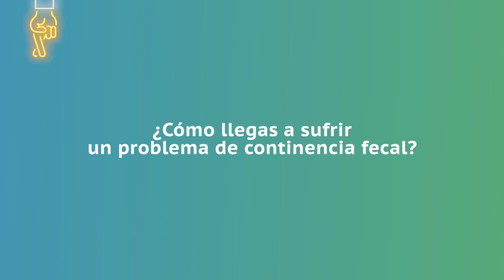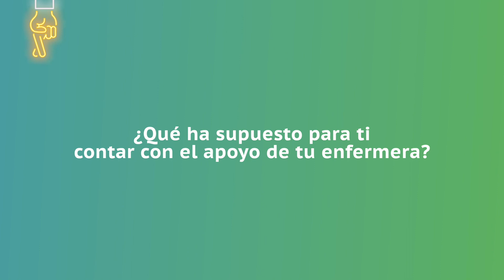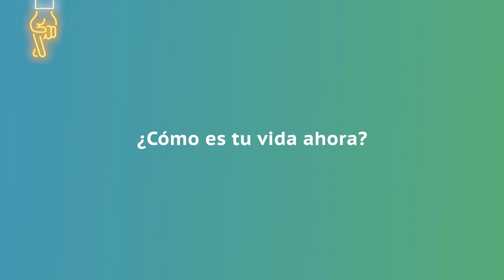"Perdí mi casa, mi negocio, mi vida... pero he vuelto a ser feliz" - Semana Mundial Continencia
Esta es la historia de Mayte Carreras que, debido a su trabajo, en un restaurante, realizaba un gran esfuerzo físico que un día derivó en incontinencia fecal. Mayte llegó a perder todo... hasta las ganas de vivir... pero le quedó su familia, que la animó a seguir buscando una solución. Y la encontró. Hoy es feliz. Esta microentrevista forma parte de la serie que con motivo de la Semana Mundial de la Continencia (15 - 21 de junio) el Consejo General de Enfermería junto a las asociaciones de pacientes ASIA (Asociación Incontinencia Anal) y grupo IFE (Incontinencia Fecal España) y la colaboración de Coloplast han puesto en marcha para visibilizar este problema y las soluciones de que disponen estos pacientes.